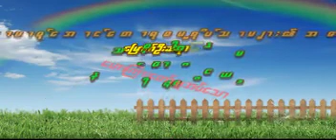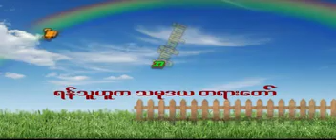၂၃၉။ ရန္သူဟူက သမုဒယ (၁၀-၈-၂၀၁၂ - ေဝါ)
ေျမာက္ဦးၿမိဳ႕၊ ရတနာမာရ္ေအာင္ ေတာရဓမၼရိပ္သာ ပဓာနနာယက ဆရာေတာ္ ကမၼ႒ာနာစရိယ ဘဒၵႏ ၱဝါယာမိႏၵ ေဟာၾကားေတာ္မူေသာ တရားေတာ္မ်ား
၂၃၉။ ရန္သူဟူက သမုဒယ (၁၀-၈-၂၀၁၂ - ေဝါ)